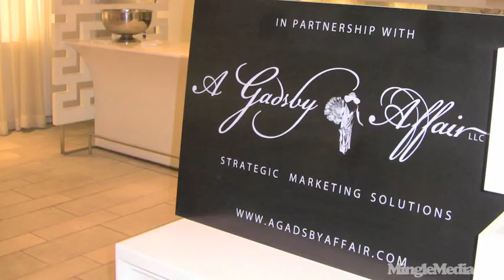Cooper Harris at Fashion's Night Out 2010 @Saks Beverly Hills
Girl?s In Tech Los Angeles and A Gadsby Affair created the Beverly Hills event with the glitz and glamour expected at any red carpet event and will have media coverage by online media and live web TV network company, Mingle Media TV, who was their with correspondent, Kristyn Burtt, capturing the event on video to share on their Red Carpet Report web show. To follow in the theme of ?Fashion?s Night Out? of shopping and giving, Girls in Tech Los Angeles selected the non-profit, Dress for Success to support. Giving back to the community is a big part of what GITLA does in organizing events like this one.